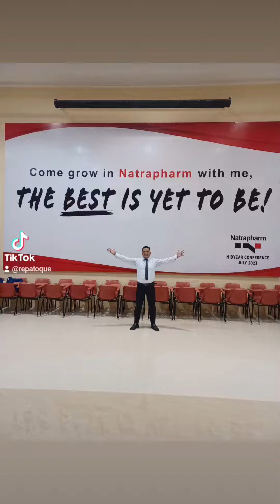Gabi ng Parangal 2023